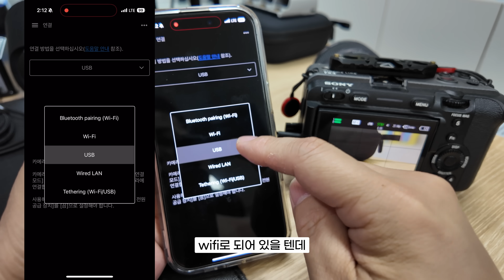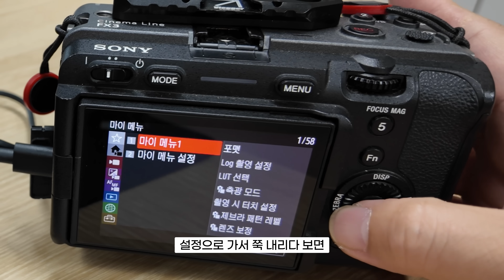[3분꿀팁] 소니카메라를 스마트폰으로 딜레이없이 모니터링 하는 방법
전부터 무선말고 USB-C를 통해 스마트폰으로 모니터링하는 것을 바래왔는데요.
그동안 소니 엑스페리아 외에 폰은 제대로 연결하기가 어려웠습니다.
드디어 USB-C로 드랍없는 연결이 가능해 졌네요.
V6.0 펌웨어 업데이트 중 셔터앵글 이외에 가장 마음에 드는 기능입니다.

푸우작가가 쓰는 음악 & 템플릿 & 악세사리가 궁금하다면?

(링크로 가입시 30일 무료 사용가능)

(링크로 가입시 60일 무료 추가혜택)

 (구독 할인 50%)